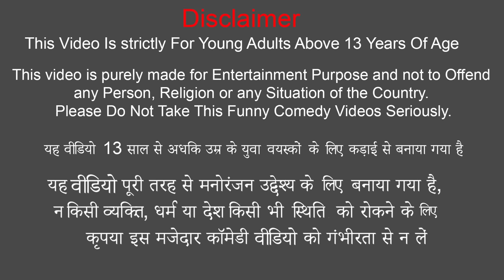Truck House Tree Bus House Hindi Stories Collection Comedy Videos Desi Jugaad Funny Kahaniya Stories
Truck House Bus House Hindi Stories Collection Comedy Videos Desi Jugaad Funny Kahani Moral Stories.